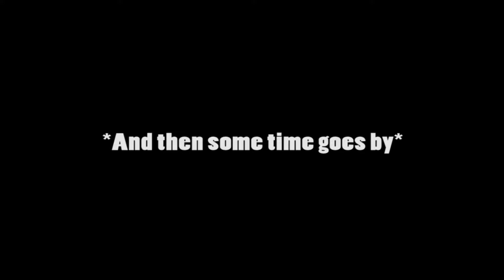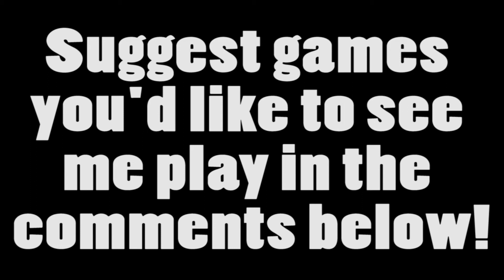For Honor: I love/hate/love this game...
Yes, watch as I play in such a mediocre fashion, all you can say is... "Yeah, he's not TERRIBLE"